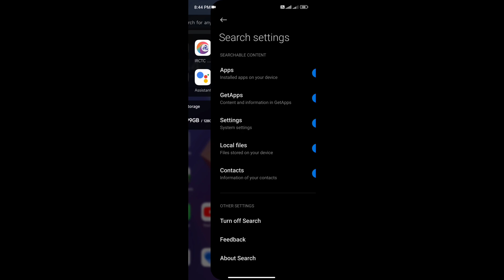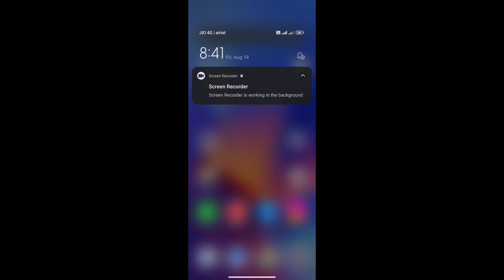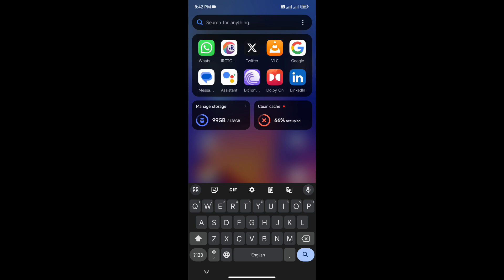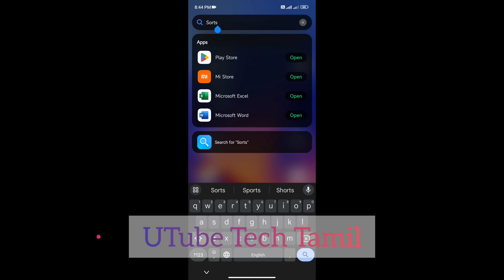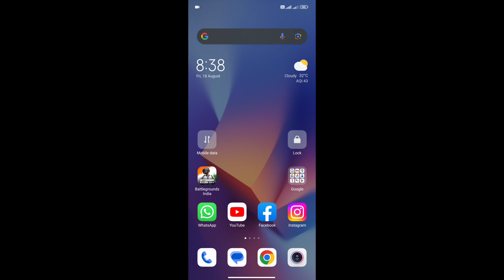MIUI New Hidden Features | MIUI Latest System Launcher Update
Download All System Apps In Our Telegram Channel

If You Wish To Help Our Channel:
***UPI:kamalworld135@oksbi***

If You Are Someone Who Uses A Xiaomi Phone, This Video Is A Must Watch For You. Trust Me When I Say That This Video Will Make Your MIUI Experience A Lot Better.